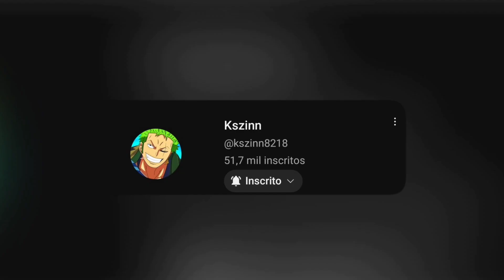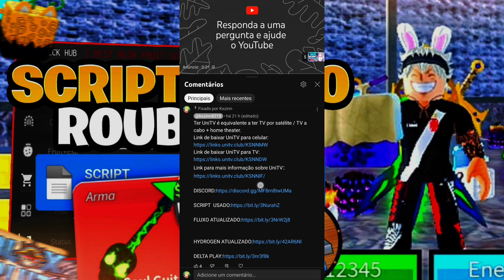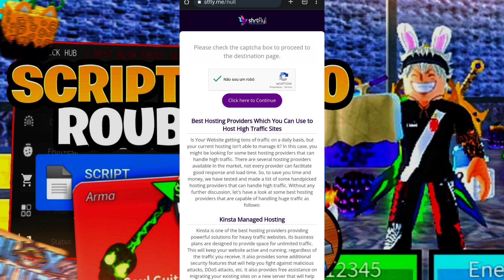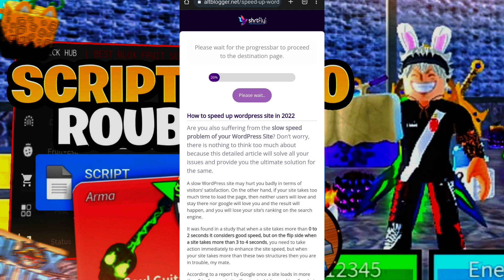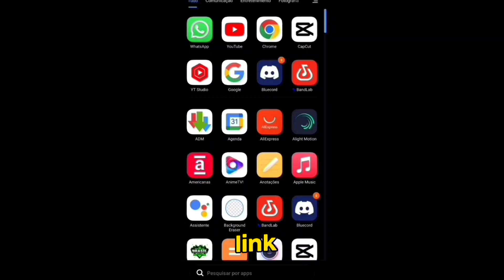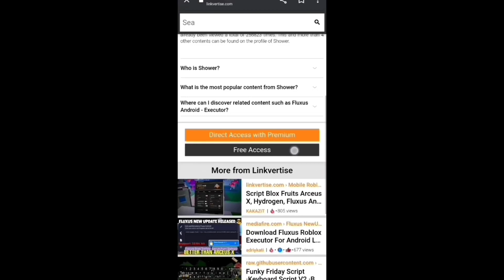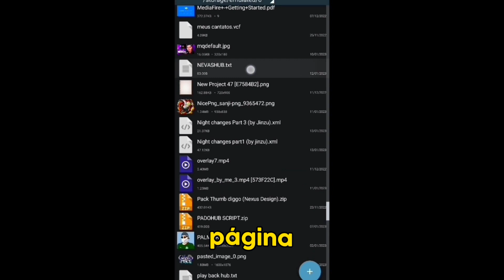SAIU AGORA!!💥 NOVO SCRIPT BLOX FRUITS PARA CELULAR NOVAS FUNÇÕES AUTO FARM - (MOBILE e PC)